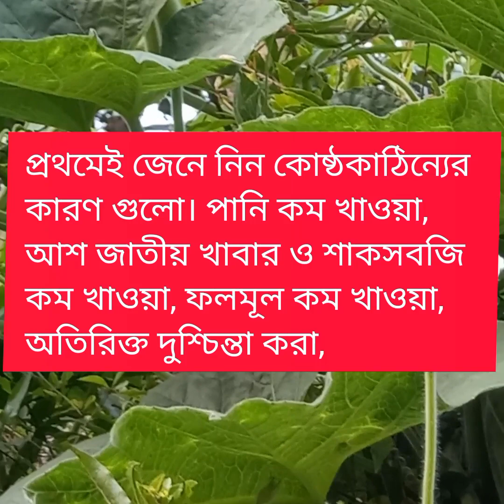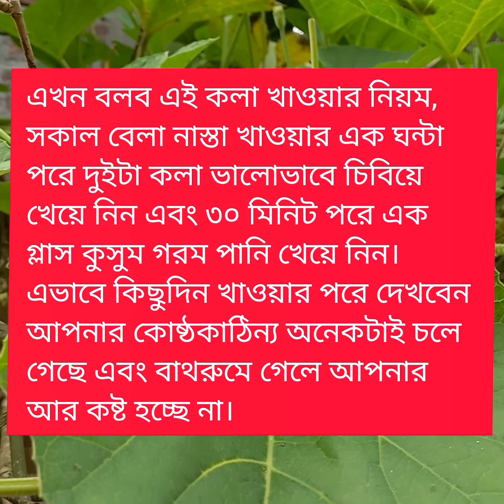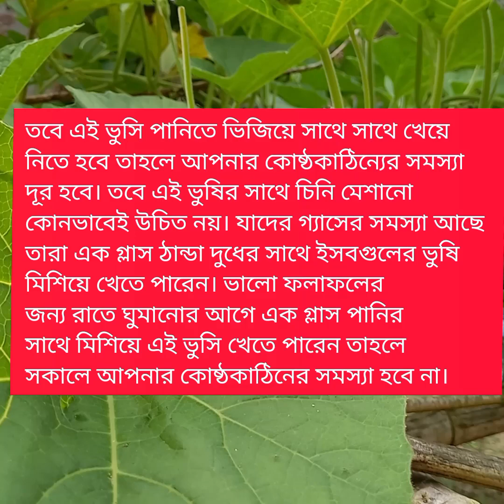কোষ্ঠকাঠিন্য দূর করার ঘরোয়ার পদ্ধতি জেনে নিন